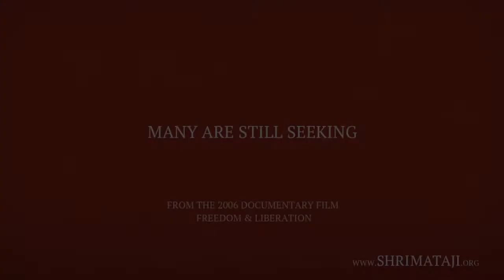Many Are Still Seeking The Truth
A man describes the spiritual seeking of his generation. Many, like himself, were interested in spirituality. The hunger for truth trumped all else. But he explains that true seeking should also result in finding and commitment.

Shri Mataji is seen giving Realization, as well as encouragement, to seekers at a public program. 'Become a master yourself' she tells them.

A lot of people are still seeking, but it is the finding which eludes them.

~ A Life Dedicated to Humanity ~